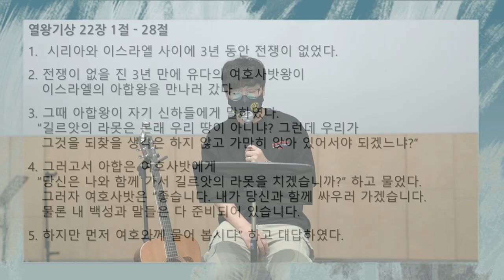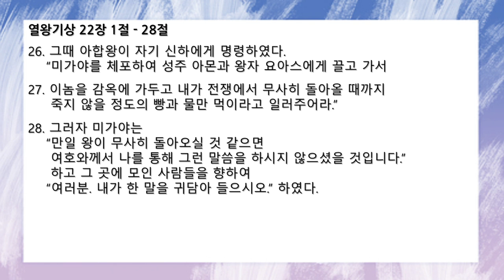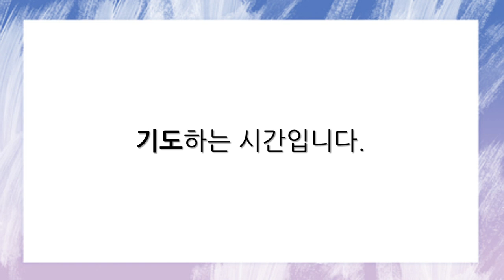[함께공동체] 아침기도회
와플터치 큐티책으로 묵상합니다.